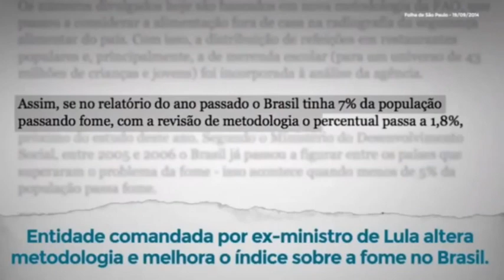FAKENEWS: algo está muito errado! Veja quem nunca foi alvo de investigação mesmo diante de fatos